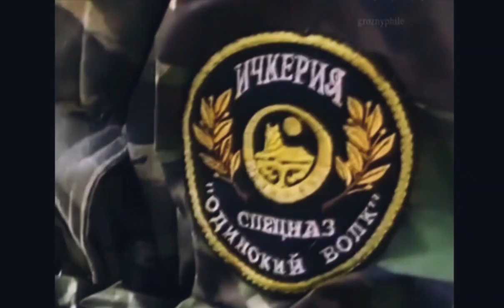Свобода или Смерть